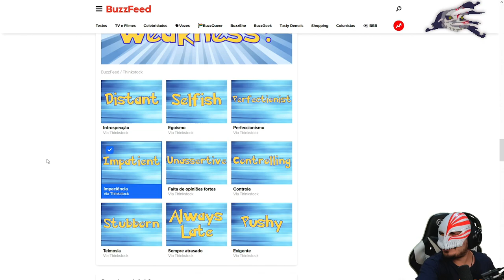UM POÇO DE SIMPATIA KKKKKKKKKK I HEITIR